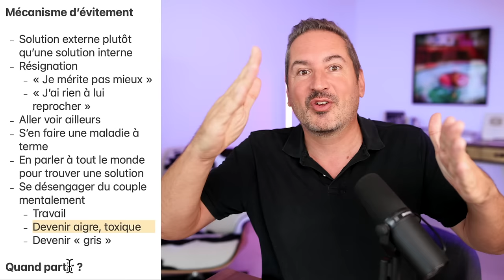5 signes qu'il est temps de partir, sans regret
Voici 5 signes qu'il est temps d'aller de l'avant et de rompre.

Beaucoup de relations sont de la perte de temps

Ce qu’on te conseille, amis, psy :
- Faire des efforts
- La patience
- Mon conseil par rapport à ma vie
- (Ou tout l’inverse)

Rappelez vous que c’est des décisions compliquées à prendre, car des émotions sont en jeu (déni)
- Savoir qu’on doit partir
- Partir
2 jeux très différents

Des peurs

- C’est effrayant !!!
- Peur de faire souffrir
- Peur de l’abandon
- Peur d’être remplacé
- Peur de se tromper (le pire)
- Tu ne perds pas qu’une personne, tu perds toute ta vie

Tu progresses
- Je me sens différent tous les ans
- Avez-vous progressé ensemble ?

- Dépendance affective
- PN et lien traumatique
- L’envie de sauver l’autre
- « J’aime ses bons côtés »

Un homme se réveille d’un coma…

Mécanisme d’évitement

- Solution externe plutôt qu’une solution interne
- Résignation
    - « Je mérite pas mieux »
    - « J’ai rien à lui reprocher »
- Aller voir ailleurs
- Se désengager du couple mentalement

Quand partir ?

1/ Quand ce que tu observes n’est pas la promesse initiale

- Phase de lune de miel
- Des promesses
- Des attentions

- Au bout de 3 mois, 6 mois, 1 an, c’est une toute autre personne
- Tu as déjà engagé ton coeur
- Et là tu es coincé

- Y a t-il 2 modes distincts ?
- « Je t’ai eu »
- Je suis amoureu(se) de la personne du début ou d’auj ?
- Et si je le croisais auj ?
- Ce serait injuste de rester

- En x2 c’est pareil sur un site de rencontre
- « J’ai pas signé pour ça »
- La confiance ça se gagne
- « Vitesse émotionnelle »

2/ Quand on s’entraine doucement vers le bas

- Malgré tous les efforts
    - On a fait des efforts ?
    - On a vu des pros ?
    - Ça peut se corriger ou ça s’accumule ?
- Ça commence à m’atteindre physiquement
- Les problèmes sont simples à résoudre si on le souhaite vraiment
- « Antoine dis moi juste si c’est un pervers narcissique »

- Le soucis, c’est que
    - L’autre s’adapte
    - L’autre te remet en cause
    - Tu gardes l’espoir
    - Tu as peur de te tromper
    - (3 ans après tu te demandes ce que tu faisais là dedans)
    - Capacité incroyable du cerveau à éviter la rupture

3/ Quand on est incapable de modifier un comportement

- Vous avez répété plusieurs fois qu’il y a un problème
    - Est-il bien prononcé ?
    - Cause principale
    - Discussion va nulle part ?
    - Puis aucun changement ? (2 modes)

- Aucun changement ?
    - Il est pas capable
    - Il a pas envie
    - Revient au même

- Idem pour les vieux soucis qui reviennent comme un disque rayé
- Incapacité à résoudre les problèmes
- « Oui mais il a quand même des bons côtés »
- Illusion du cerveau

- On voit toujours l’autre comme le fautif
- Va de paire avec « on se remet trop en question »

- Si c’est dit, si c’est travaillé, pourquoi rester ensemble ?
- Est-ce que cette personne veut vraiment travailler à améliorer les choses ?
- Si il te reste 5 ans
- Referais tu la même année ?

4/ Quand je reste parce que j’ai déjà beaucoup investi dans cette relation

- Cas qui complique la décision
    - Enfants
    - Maison
    - Train de vie
    - Disputes
- Quel avenir amoureux pour des enfants qui assistent à ça ?

- Imaginez le pire
- L’un est amoureux, l’autre plus
- Il utilise la carte des enfants
- Ressent aucun amour de l’autre
- Il rend malheureux lui, son partenaire, ses enfants…
- Une personne peut en rendre 5 malheureuse (plus les amis) !

5/ Une tromperie

- On te trompe : pars
- T’es pas apprécié : pars